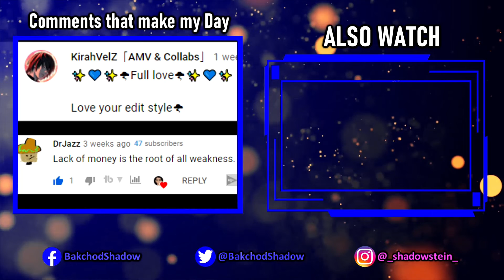FIND WHICH ANIME WORLD YOU BELONG TO | Anime Quiz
In this video, You're going to find out WHICH ANIME WORLD YOU BELONG TO.
so sit tight and relax and watch this ANIME Quiz and find out your ANIME WORLD.

What if you get your FAVORITE ANIME? Who knows?
 – so why not give it a try?